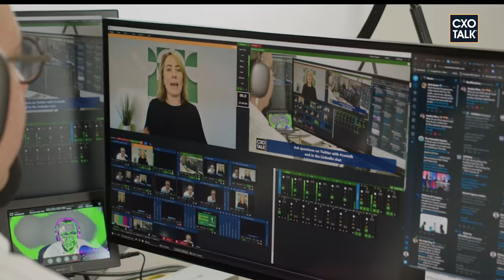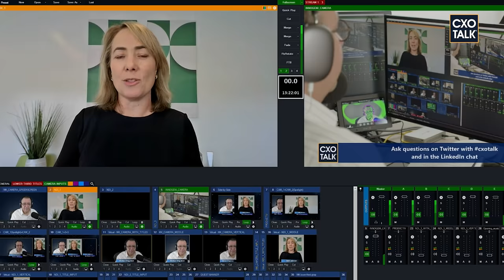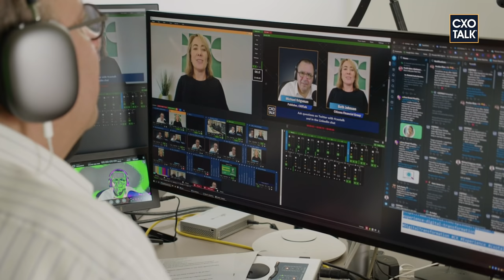Digital Transformation and Customer Experience with Citizens Financial Group - CXOTalk #744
Why does a major financial services organization view customer experience as central to its digital transformation? In this episode, Beth Johnson, the Chief Experience Officer of Citizens Financial Group, explains how they build brand loyalty by using technology and data to understand and meet customer expectations.

We discuss these topics:
-- About the Chief Experience Officer role at Citizens Financial Group
-- What is customer experience?
-- CX strategy and creating a positive customer experience
-- Customer experience and digital transformation initiatives
-- Foundations of customer experience strategy at Citizens
-- How to improve phone-based customer service?
-- Customer experience and the metaverse
-- Trust is the foundation of customer experience
-- How do you measure customer experience?
-- What are the challenges of digital transformation?
-- How do digital transformation strategy and customer experience come together?
-- Role of data in customer experience and digital transformation
-- How to use personalization to create offers to which customers will respond?
-- How to make customer experience and digital transformation efforts successful?

Beth Johnson is Chief Experience Officer (CXO) of Citizens Financial Group, Inc. Johnson leads an organization focused on improving customer experience by advancing the bank’s overall capabilities in customer analytics and digital. Specific areas of responsibility include digital experience design, enterprise customer analytics, customer experience, organizational transformation, brand and advertising, communications, and payment strategy. She joined Citizens in October 2013 as head of Corporate Strategy.